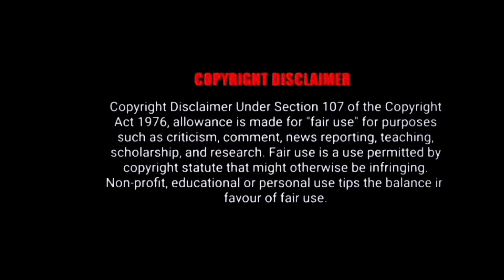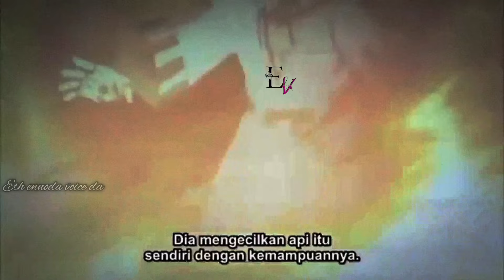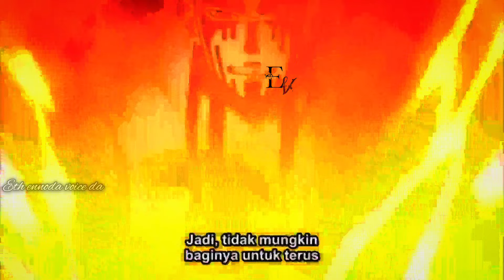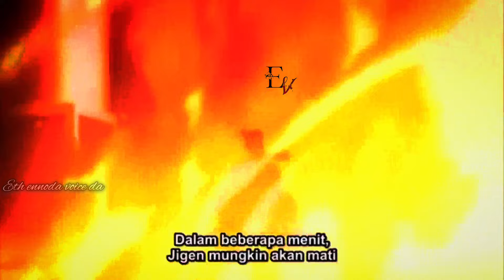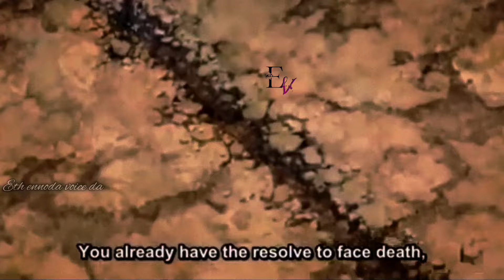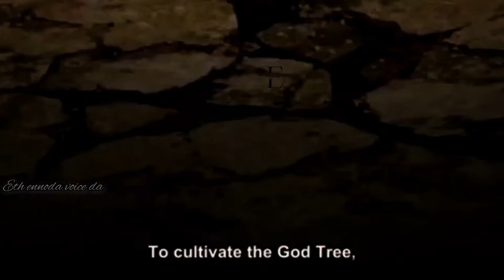BORUTO NARUTO NEXT GENERATIONS MALAYALAM EXPLANATION EPISODE 215,216,217,218,219,220